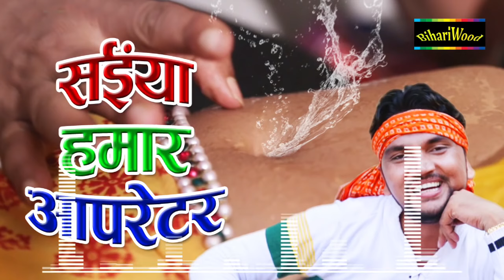Saiya Hamar Oprator || Gunjan Singh || सईया हमार || Bhojpuri Songs New 2016 Bhojpuri New Songs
Copyright @BIHARIWOOD